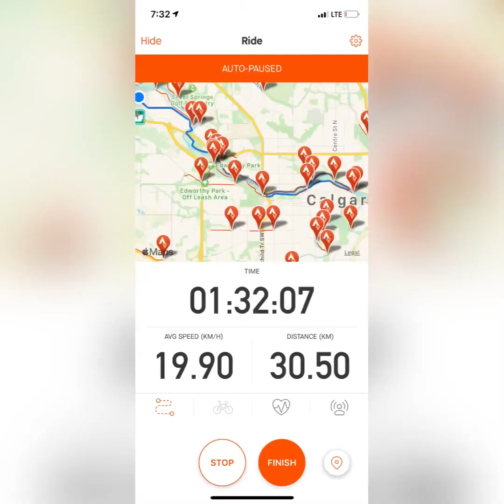My cycling activities today Apr 11, 2021 Sunny Adeniyi Ministries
Cycling to keep body and soul fit